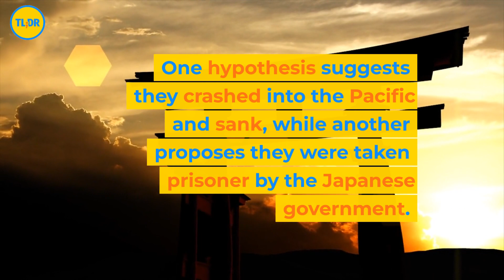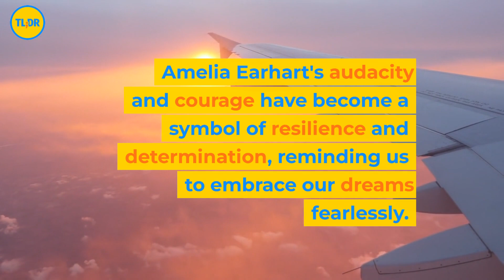The disappearance of Amelia Earhart. What happened on her last flight?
The disappearance of Amelia Earhart. Her last flight leaves many questions unanswered. Amelia Earhart, a trailblazing aviator and advocate for women's rights, embarked on a daring mission to circumnavigate the globe. On July 2nd, 1937, during her flight near Howland Island in the Pacific Ocean, Earhart and her navigator Fred Noonan mysteriously vanished. Despite extensive search efforts, no sign of Earhart, Noonan, or their aircraft was ever discovered. The disappearance of Amelia Earhart remains an enigma, captivating the world's imagination for decades. Various theories attempt to explain their fate. One hypothesis suggests they crashed into the Pacific and sank, while another proposes they were taken prisoner by the Japanese government. Recently, evidence has emerged hinting that Earhart survived a crash landing and lived as a castaway on a remote island. Nevertheless, the truth behind Amelia Earhart's disappearance continues to elude us, leaving a void in aviation history. Her legacy as a pioneering aviator endures, inspiring generations of women to reach for the skies and challenge societal norms. Amelia Earhart's audacity and courage have become a symbol of resilience and determination, reminding us to embrace our dreams fearlessly. What do you think happened to her and her navigator? Write it in the comments.